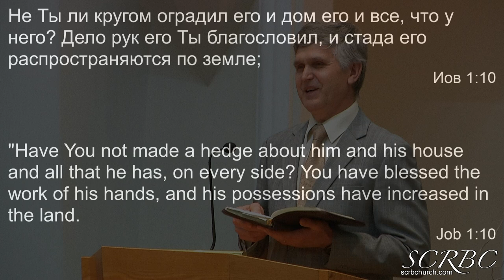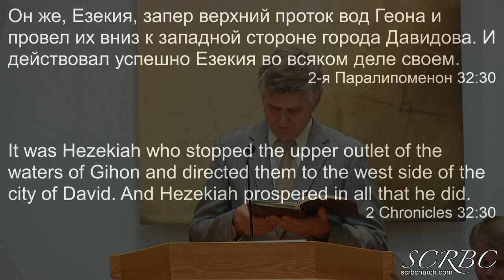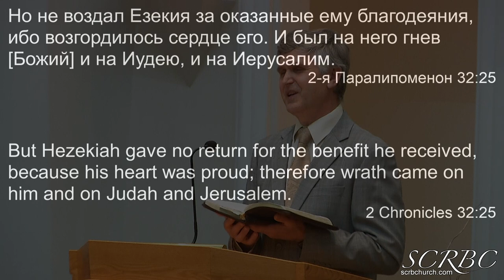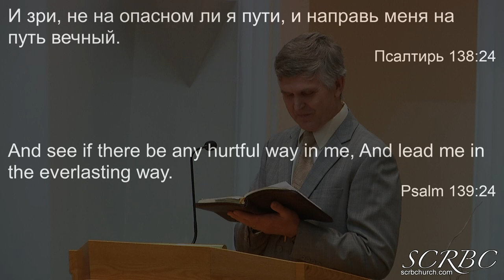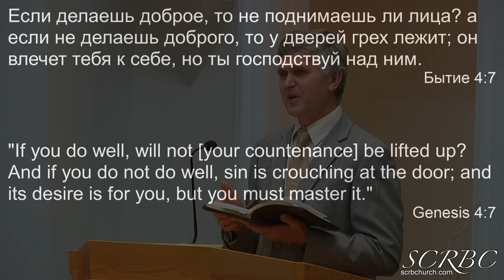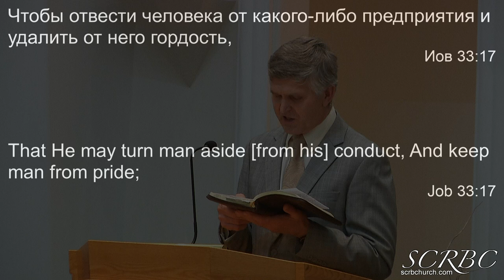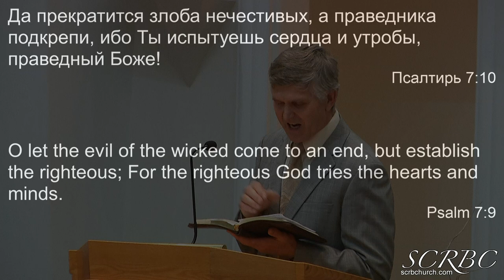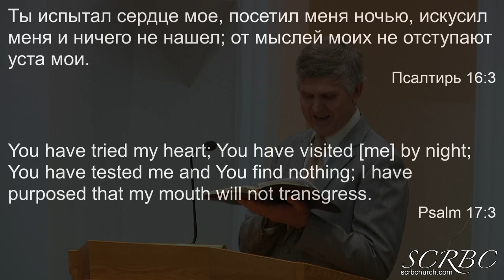06 13 2021 Бог испытывающий нас. П. Герасенко